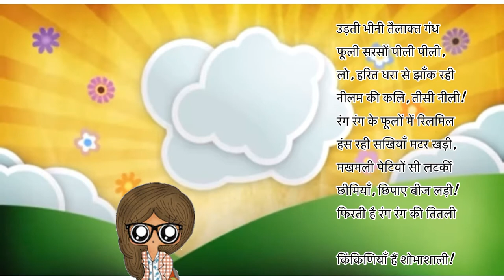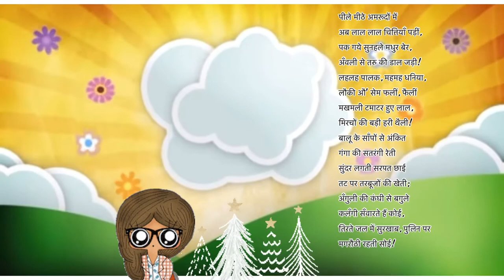ग्राम श्री॥Gramshree SumitraNandan pant hindi ॥Class 9 Gram Shri/subject hindi gram shri